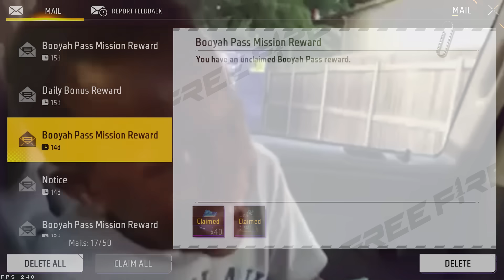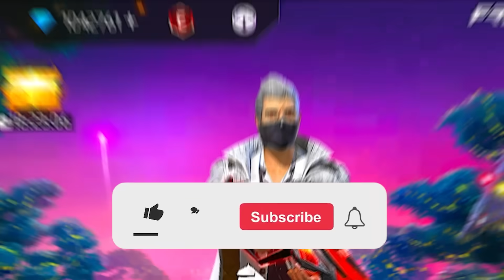Breaking Highest 1050 Winning streak Of Indian Biggest Youtuber 😨 world Record || Free Fire